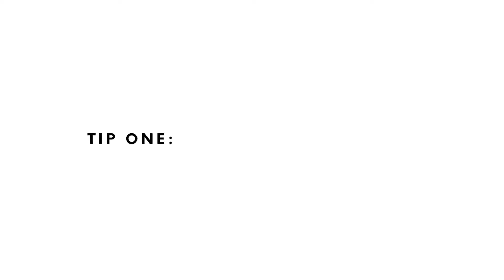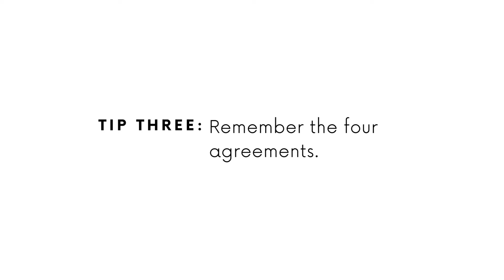how to handle being triggered